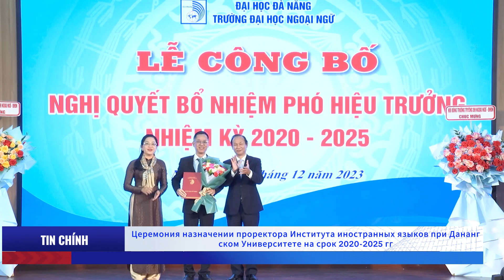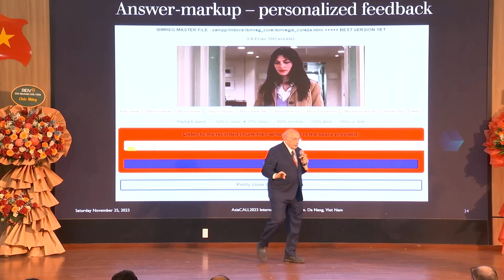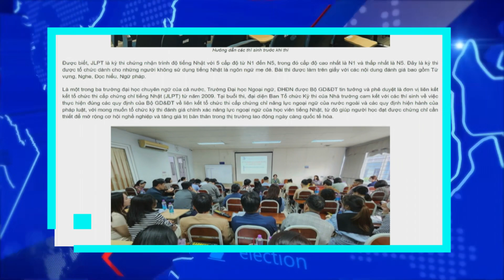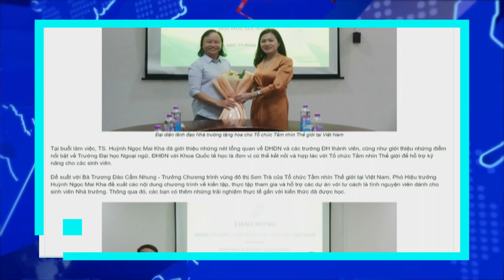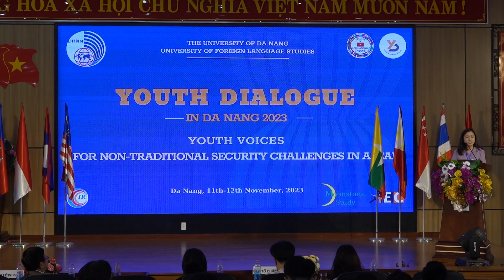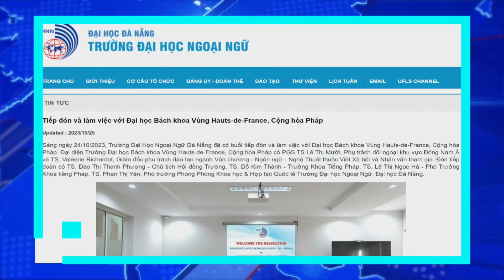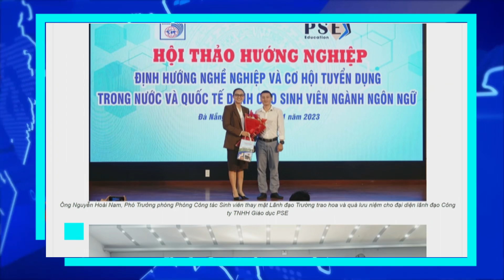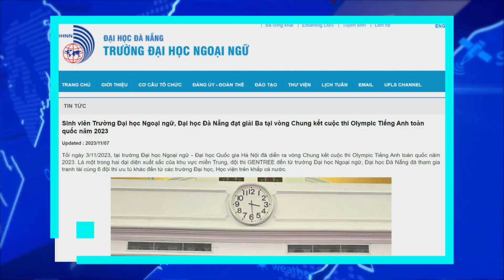Bản tin Tiếng Nga Quý 4/2023, Trường Đại học Ngoại ngữ, Đại học Đà Nẵng